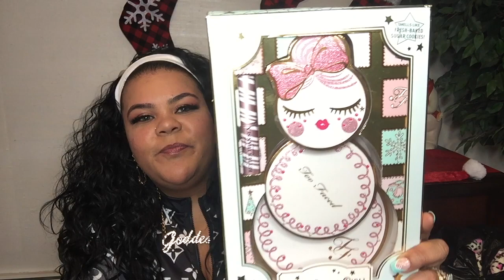WHAT I GOT FOR CHRISTMAS PT1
HI MY little BUNNIES IM SO HAPPY TO BE BACK IT FEELS GREAT TO BE BACK ON CAMERA AND THANKS TO EVERY ONE OF YOU FOR BEING SO LOYAL AND A HUGE PART OF MY LIFE

AS A DISCLAIMER THIS VIDEO IS IN NO WAY INTENDED TO BRAG OF MAKE ANYONE FEEL BAD PLEASE ENJOY LOVE YOU ALL MERRY CHRISTMAS

HAPPY SHOPPING AND THINGS WILL BE ADDED AS I TRY THEM AND ONLY IF I LIKE AND USE THEM